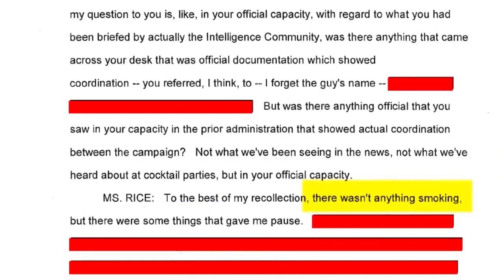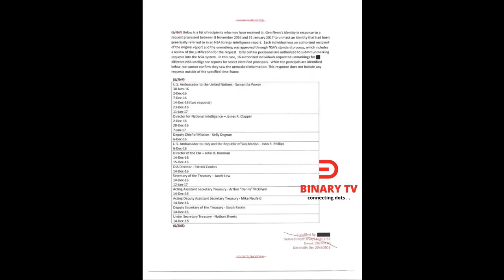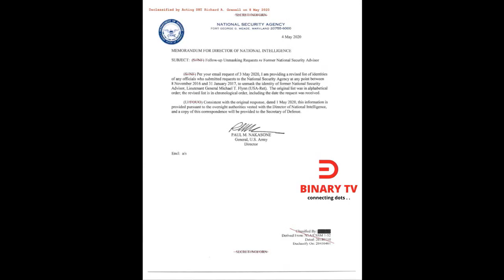obamagate#part5#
Last week, remarks by Obama were leaked to Yahoo News that were highly critical about Trump and his administration, seeming to break a convention in US politics that former occupants of the White House rarely criticize their successors.

Speaking to alumni of his administration, Obama said he was worried about the “rule of law”, in light of the justice department’s decision to drop its case against the former national security adviser Michael Flynn. That’s the issue at the heart of Trump’s attempts to gin up an “Obamagate” scandal, which on Tuesday morning he again claimed “makes Watergate look small time!”